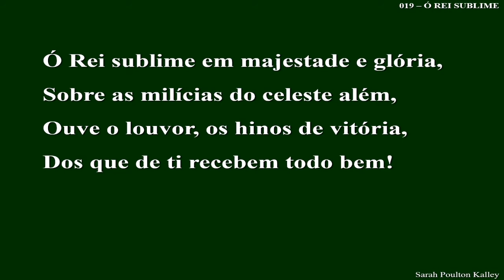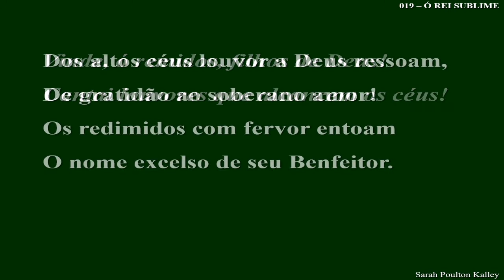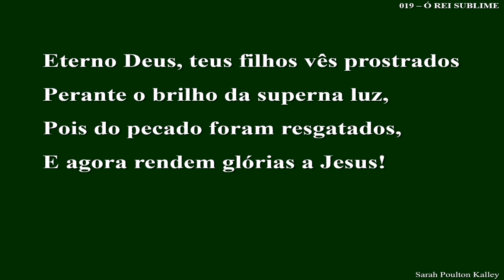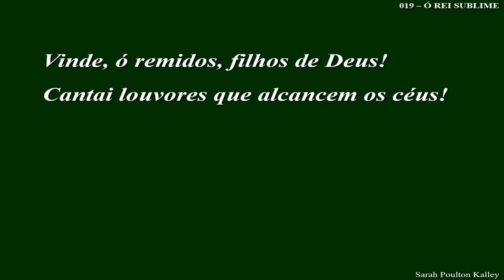019 - Ó Rei sublime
019 - Ó Rei sublime

Ó Rei sublime em majestade e glória,
Sobre as milícias do celeste além,
Ouve o louvor, os hinos de vitória,
Dos que de ti recebem todo bem!

    Vinde, ó remidos, filhos de Deus!
    Cantai louvores que alcancem os céus!

Nos altos céus louvor a Deus ressoa,
De gratidão ao soberano amor!
Os redimidos com fervor entoam
O nome excelso de seu Benfeitor.

Eterno Deus, teus filhos vês prostrados
Perante o brilho da superna luz,
Pois do pecado foram resgatados,
E agora rendem glórias a Jesus!

Tem pedido de oração? Clique no link. Estaremos orando por você.🙏

Contribua com este trabalho:
IGREJA PRESBITERIANA DE JACUPIRANGA
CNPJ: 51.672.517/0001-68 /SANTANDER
AG: 0317    CONTA: 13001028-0 C/C
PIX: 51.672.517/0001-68